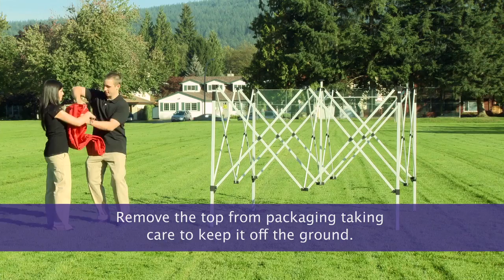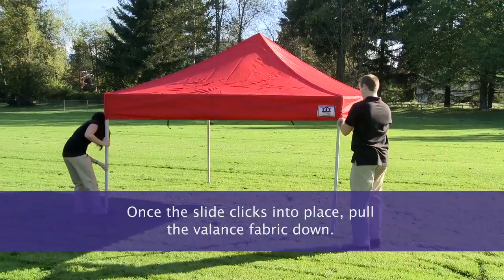Putting Canopy top on frame